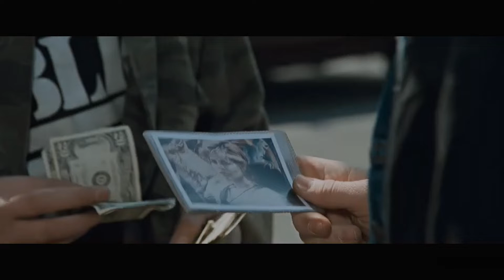Учим английский по фильму "Терминатор 2" - слова и выражения из фильма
В этом видео мы разберем английские слова и выражения из фильма "Терминатор 2: Судный День" (Terminator 2: Judgment Day). Этот фильм я много раз смотрел в детстве, но, разумеется, на русском языке. Недавно я пересмотрел его на английском, по привычке обращая внимание на интересные слова и выражения. Поделюсь с вами своими находками.
Замечу еще, что когда смотрел "Терминатор 2" на английском языке, заметил некоторые мелочи, которые не замечал раньше. Например, довольно заметный акцент Арнольда Шварценеггера :)
В видео я упоминаю такую тему, как артикль перед именем человека в английском языке, подробнее об этом вы можете почитать в моей статье